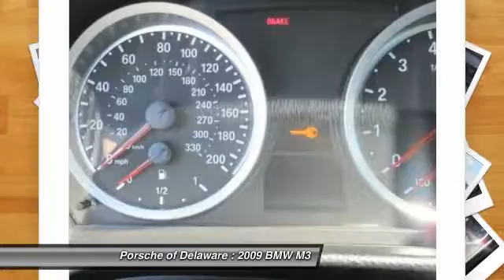2009 BMW M3 Newark DE T361562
Technology Package (Comfort Access Keyless Entry System, Electronic Damping Control, HD Radio, M Drive, Navigation System, Online Information Services, Online Platform, Real Time Traffic Information, and Voice Command System) and Alloy wheels. Thank you for choosing Porsche of Delaware. Delaware's exclusive factory authorized Porsche center for sales, service and parts.  Here at Porsche of Delaware, we try to make the purchase process as easy and hassle free as possible. We encourage you to experience this for yourself when you come to look at this handsome-looking 2009 BMW M3. This superb BMW is one of the most sought after used vehicles on the market because it NEVER lets owners down. New Car Test Drive said, ...The M3s steer and handle like sports cars. Like all 3 Series models, they pack a tremendous amount of electronic wallop...